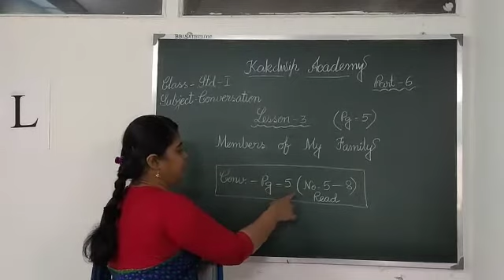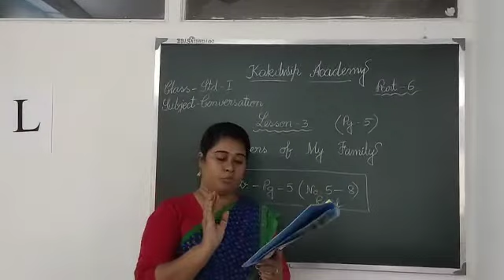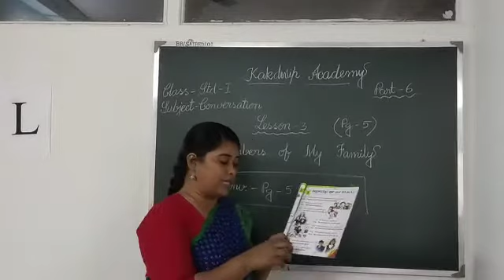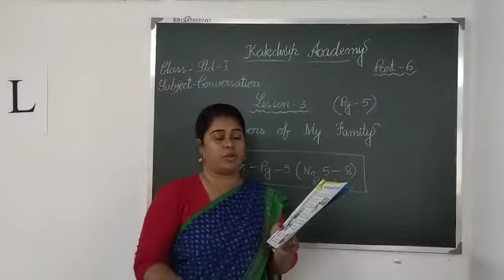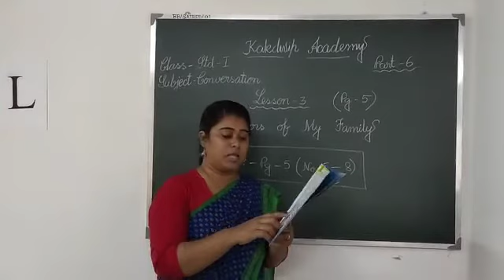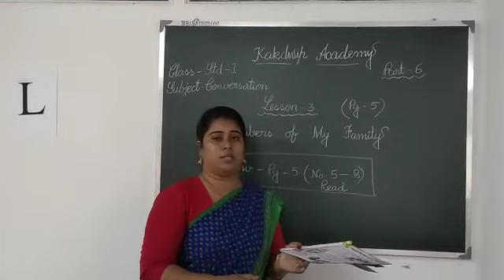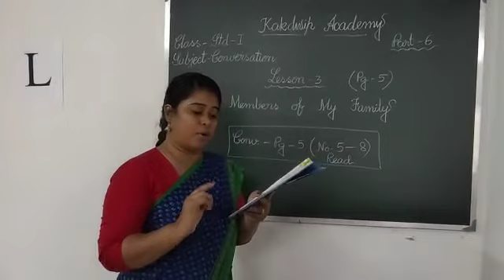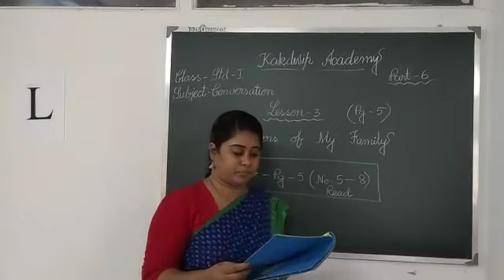E Class, Conversation, Std-l(6),2021.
Conversation, Std-l(6),2021.